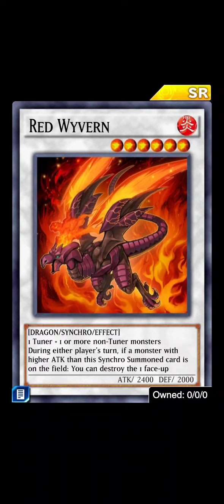Yugioh Duel Link | New Mini Box "Star of Synchro" Review!! Bad or Good!?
Yugioh Duel Link Guide
Yugioh New Mini Box Review
"Star Of Synchro"